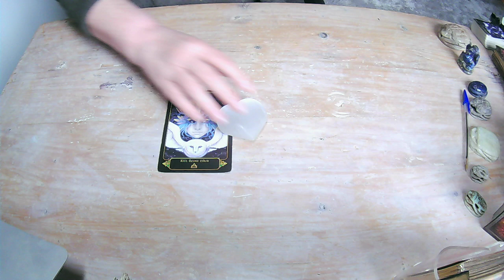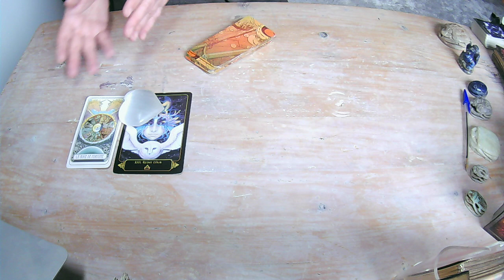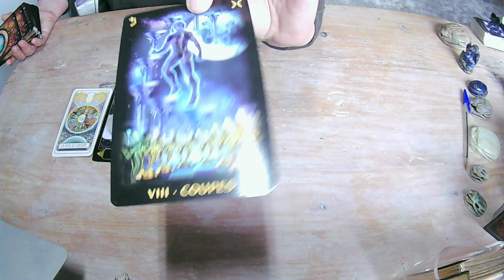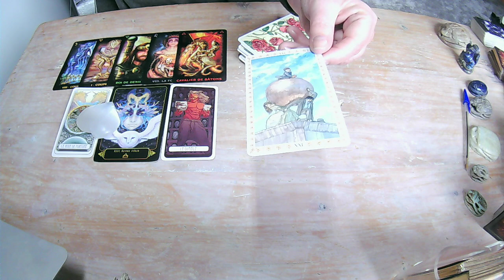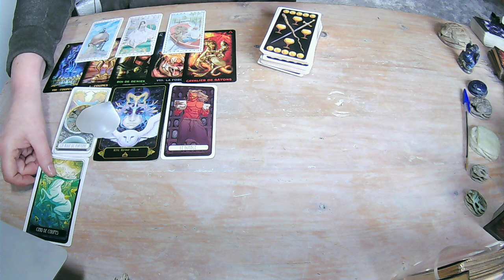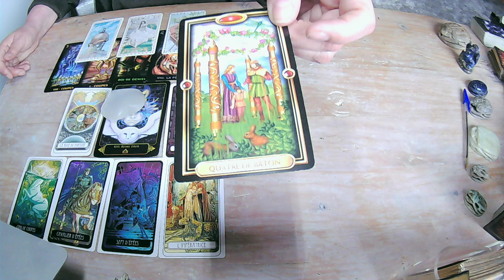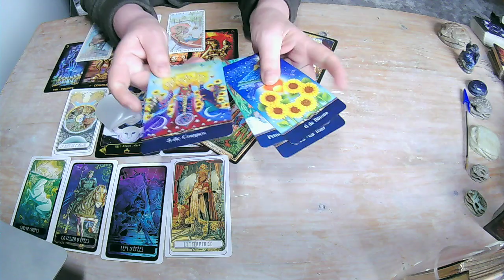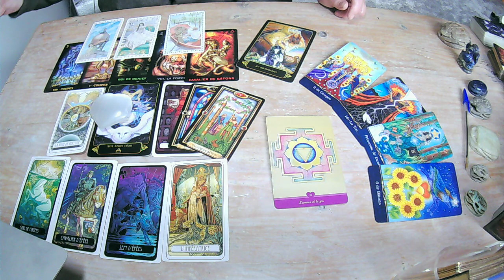POISSON ♓️ VOUS QUITTER UNE SITUATION DE TROUBLES POUR ALLER VERS L'ABONDANCE